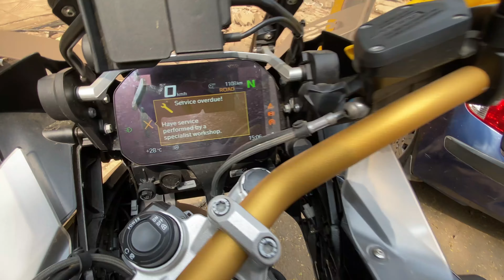BMW R 1250 GS Bike Ride !!!! Kya Bike hai Boss !!!!!!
Maza aa gaya bike chala k but jyada shoot nahi kar paya as lunch break me video banaya, but next time bada video banaoga. if you also enjoyed this video then please like, comment, share and if you are new to my channel then please subscribe to see such vlogs and comedy content on my YouTube shorts...

Below is my Instagram ID for comedy and more content